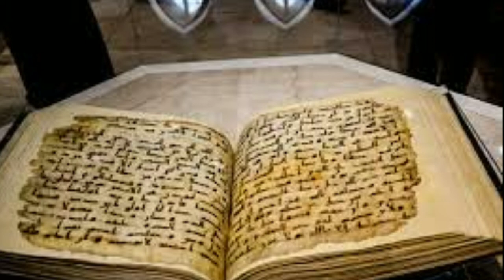تفسیر سورہ بقرہ